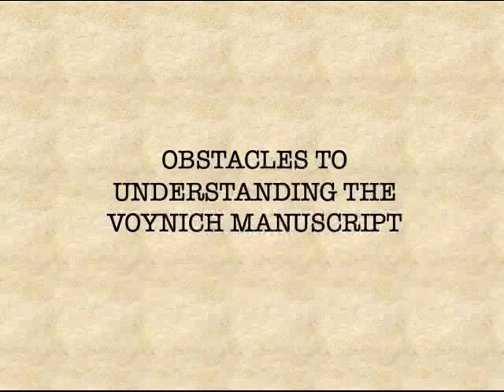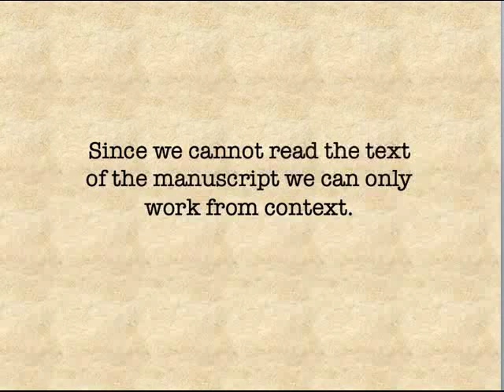Obstacles to Understanding the Voynich Manuscript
A short audio presentation concerning the reasons why the mysteries of the Voynich manuscript, a fifteenth century alchemical herbal from alpine Italy, remain opaque to modern studies.